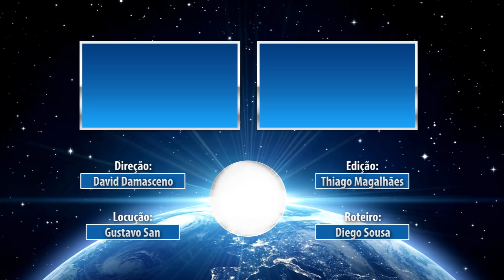Criaturas raras que realmente existem na atualidade!!